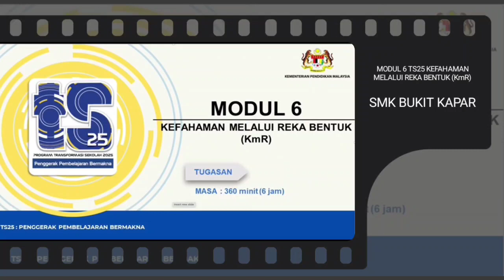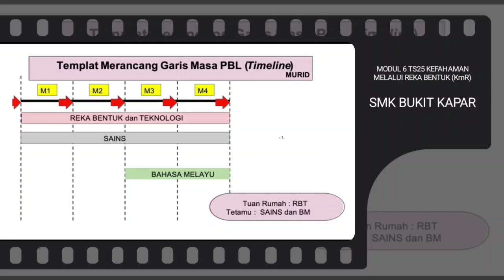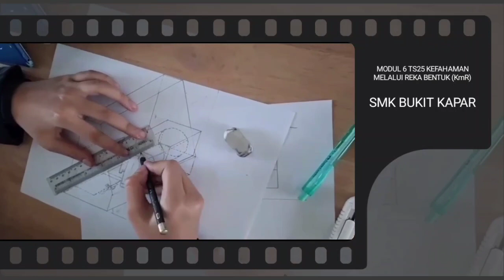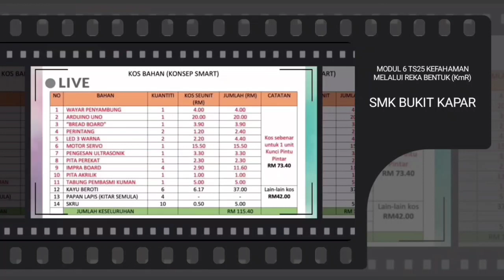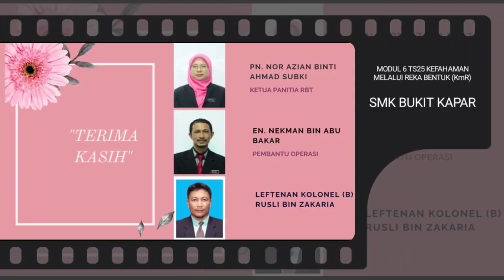TS25 MODUL 6 KEFAHAMAN MELALUI REKA BENTUK (KmR)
KEFAHAMAN MELALUI REKA BENTUK
Idea utama ialah Pendekatan Modular Mamacu Kecemerlangan Kognitif, Afektif dan Psikomotor Murid. (KmR) merupakan satu usaha melahirkan modal insan unggul melalui persekitaran pembelajaran yang menyeronokkan, penglibatan pembelajaran murid yang aktif lagi bermakna.
Pelaksanaaan program ini disokong kepimpinan yang berkualiti serta berwawasan dan guru yang kompeten, beraspirasi tinggi serta komitmen yang padu.